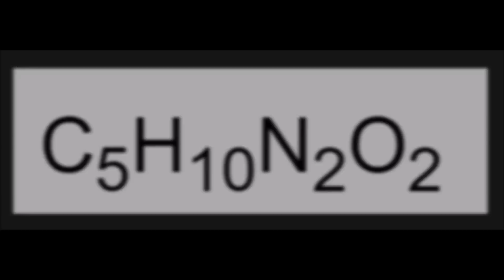Czy gorzkie ogórki są trujące? i dlaczego są gorzkie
Kukurbitacyna w dyniowatych ( ogórek, dynia, cukinie, kabaczki i inne) jest sprawcą gorzkiego smaku ich owoców a po co je wytwarzają dowiesz się w materiale.